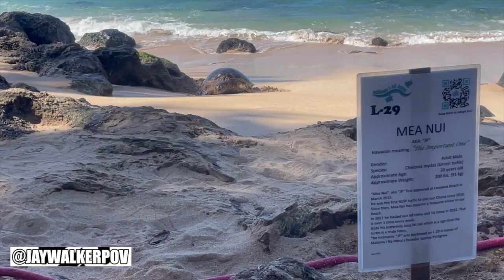Hawaii Trip 2023 Pt II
JWPOV in 60 : Hawaii Trip 2023 Pt II

A quick highlight recap music video of Part Two of our Hawaii Trip of 2023, driving around the coast of Oahu, walking Waikiki, going to North Shore, seeing wild turtles, & going surfing.